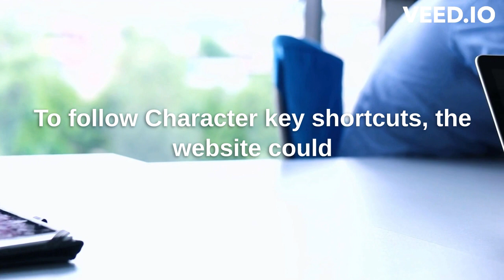WCAG 2.1 Guideline 2.1.4 Character Key Shortcuts